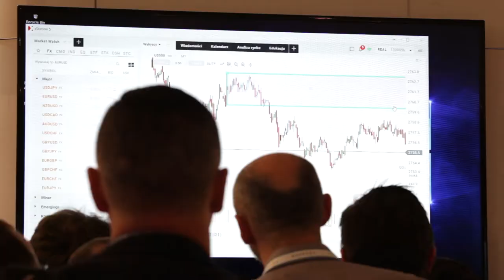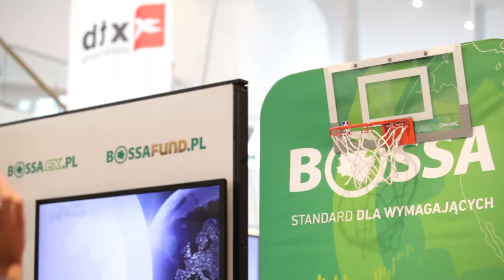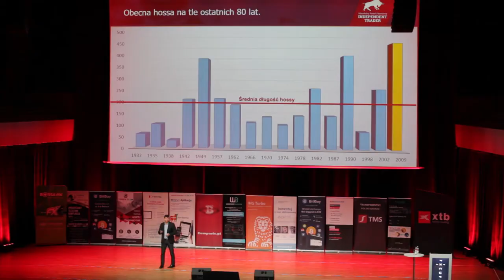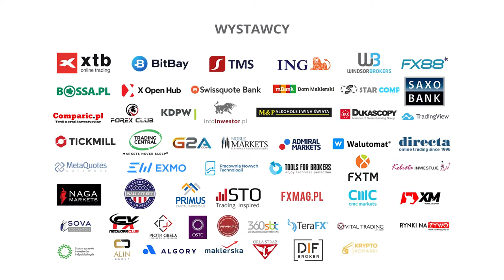Expo FxCuffs 2018 - relacja z wydarzenia